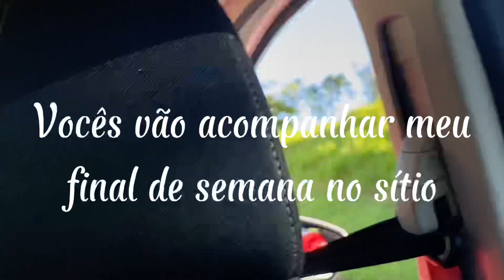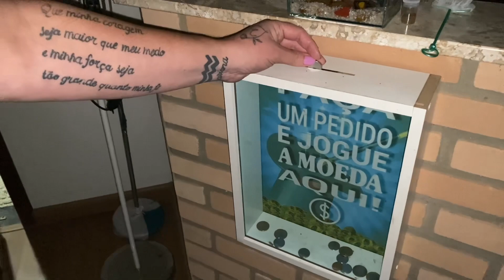FINAL DE SEMANA NO SÍTIO COM A FAMÍLIA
Oi gente no vídeo de hoje vim mostra pra vocês um pouquinho de como foi meu final de semana no sítio em ibiuna com a família